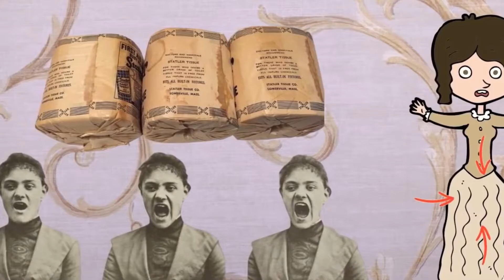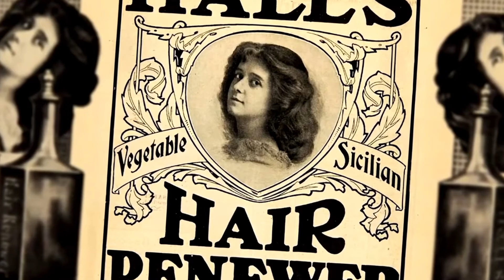Como era higiene das mulheres na era vitoriana? Não era fácil viver na era vitoriana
Como era higiene das mulheres na era vitoriana
Embora o senso comum costume pensar nos séculos anteriores como sujos e malcheiroso, a Era Vitoriana trouxe uma série de inovações em termos de higiene e saúde.
No século 18, acreditava-se que as doenças eram transmitidas através de “maus ares”, chamados então de miasmas, que entravam pelos poros. Por isso buscava-se cobrir ao máximo o corpo e banhos, especialmente os de imersão, eram desencorajados por supostamente abrirem os poros para as doenças.

No século 19, começam a se desenvolver outras teorias para explicar as doenças, dentre elas o descobrimento de bactérias. A Medicina também começa a relacionar as doenças à falta de higiene, às casas cujas janelas sempre fechadas não permitiam a renovação do ar… É justamente nesse período que se desenvolvem as indústrias de sabonete e a cosmética conhece seu primeiro grande boom.